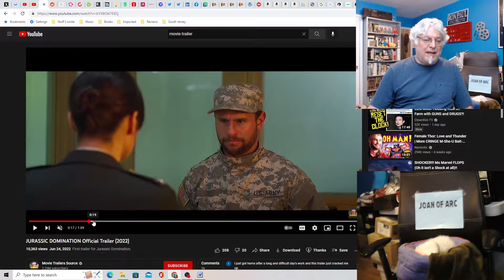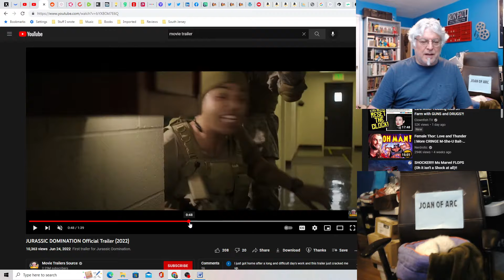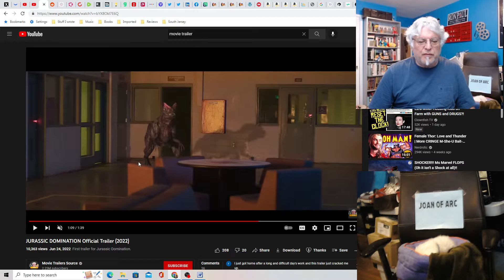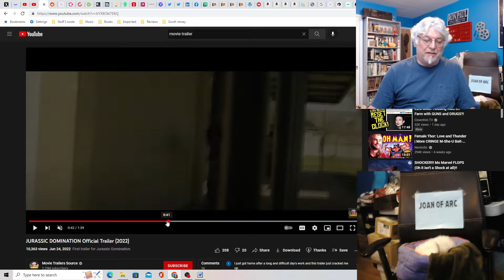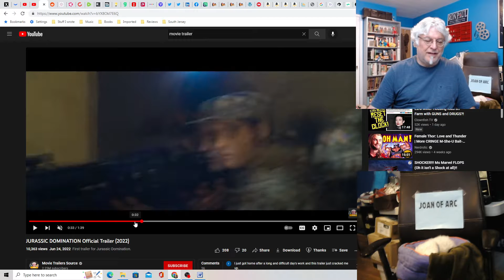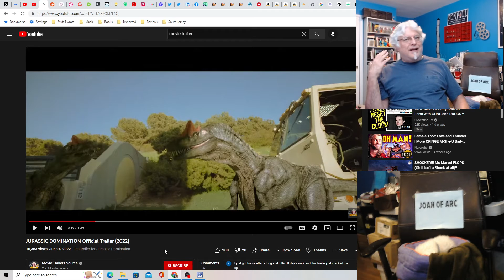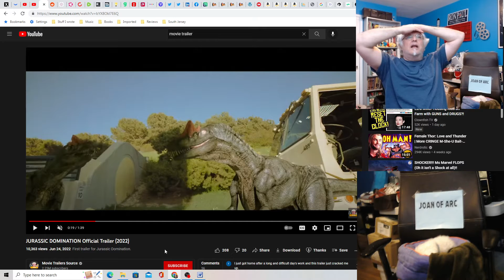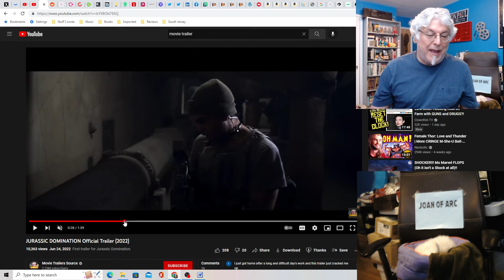A Screenwriter's Rant: Jurassic Domination Trailer Reaction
The real dinosaur movie with Eric Roberts has finally been made! Seriously, this looks like a really good BAD movie.